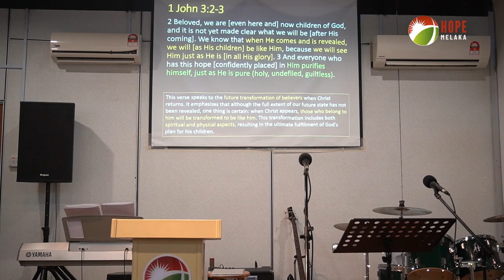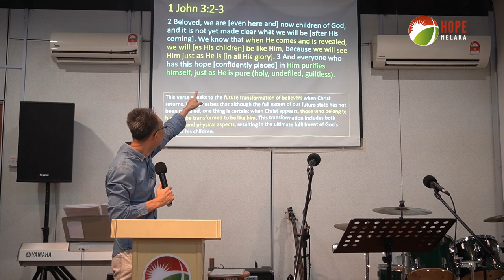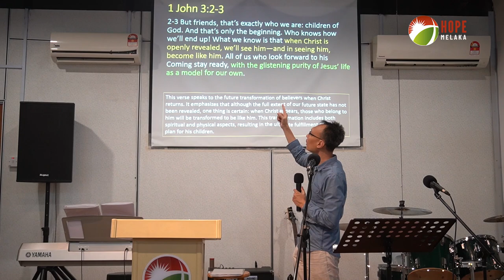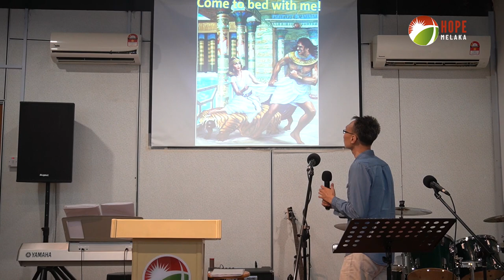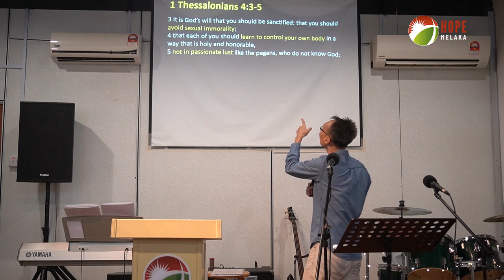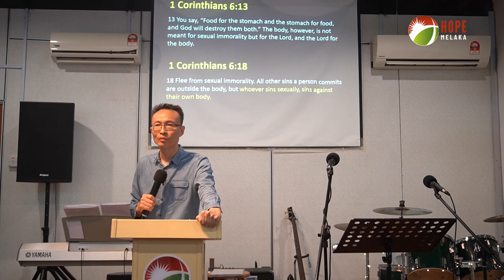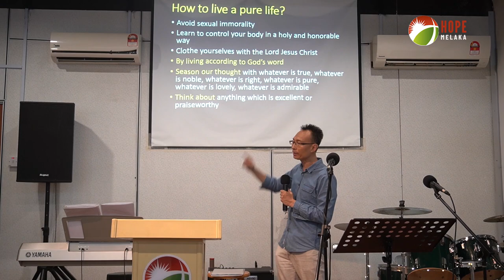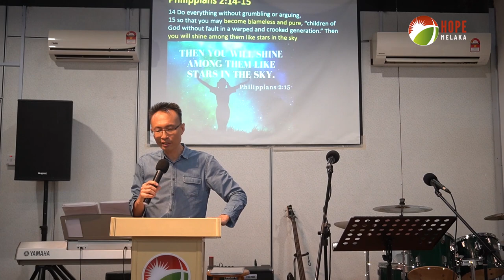WHO MAY ASCEND THE HOLY MOUNTAINS OF THE LORD | Pastor David Lai | Hope Church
As we continue to experience the signs that show we're living in the end time, God sends messages like this through his servant to help keep our hearts and minds aware of God's current emphasis. And remain positioned to be used by God for the end-time revival.

This message teaches us how we, as Christians, can live a pure life and the outcomes of those who live a pure life.